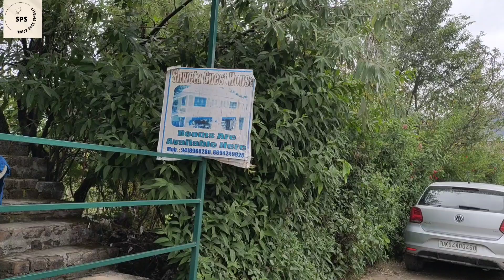Bir Billing travel story/BAIJNATH temple to Bir Billing/paragliding paradise/family road trip/ep 8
Bir is a village located in the west of Joginder Nagar Valley in the state of Himachal Pradesh in northern India. Mostly referred as “Paragliding Capital of India”, Bir is also a noted centre for ecotourism, spiritual studies and meditation. Bir is also home to a Tibetan refugee settlement with several Buddhist monasteries and a large stupa. While Billing is the takeoff site for paragliding and Bir village is for landing; collectively it is known “Bir Billing”.Nestled amongst the aesthetic natural bounties, Bir is a small village in Himachal Pradesh which is also known as the paragliding capital of India. A place so pristine, this village adds extra glitters and jitters to the beauty of Himachal. Bir is located at an elevation of 5,000 feet amidst the serene landscapes, snow-capped hills, and artistic temples. Home to a Tibetan colony, this place holds a rich culture featuring the Deer Park Institute, a centre for Indian tradition wisdom patronage by Dalai Lama, widening the horizons of your knowledge about traditions.

Not just a visual treat, Bir is famous for enthralling activities including trekking, paragliding, mountain biking, and hand gliding, giving you savour the adrenaline rush you’ve been looking for. For the ones looking for a thrill-filled vacation to challenge your inner adventurer, Bir won’t disappoint you at all. Bir has something for everyone; head to the Bir Road market to quench your shopping cravings, leisure walk along the lake, enjoy few hours at the Himalayan Film school, explore the cafes that serve divine local Tibetan dishes, and watch the tranquilising sight as the sun sets in the sky gleaming with different hues.

The summer season of Bir, starting from April to June, turns this beautiful land into heaven as the snow melts making the weather pleasant. This is considered the best time for paragliding bringing flocks of people from all over the globe. Magnifying the elegance of Bir, the monsoon showers flourish the flora and fauna of the place turning the place into heaven. The light to heavy showers make it an offseason for paragliding, therefore, if you want to explore Bir and indulge in activities other than paragliding then this season is perfectly fine.

The temperature in winters, starting from December to March, drop down to sub-zero as it starts to snow in the upper regions covering it in 5-6 feet ice sheet. If you wish to winter trek then you can visit Bir in this season, but make sure you are well prepared.